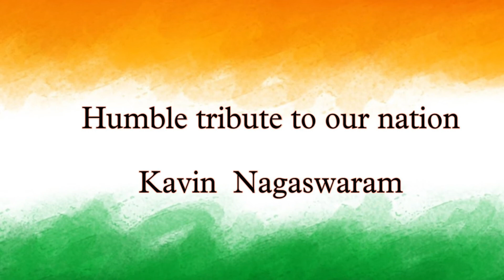Kavin Nagaswaram “Vande mataram”